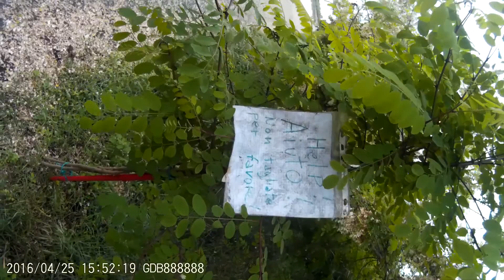Robinia ornamentale🌴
Tutto è stato fatto senza danneggiare la Natura.